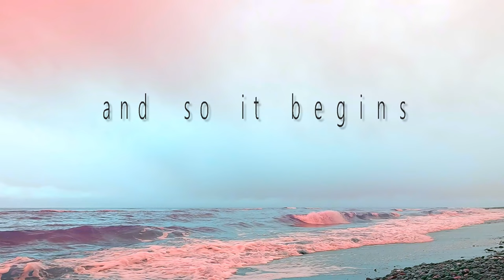Piano Meditations (series preview) | ambient music | soundscape | meditation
Piano Meditations... a new series of long form, sparsely orchestrated, minimal piano compositions.

If you liked this video, also check out...
Distant Atmospheres - soundscape, ambient piano